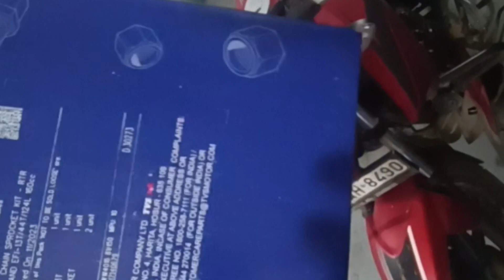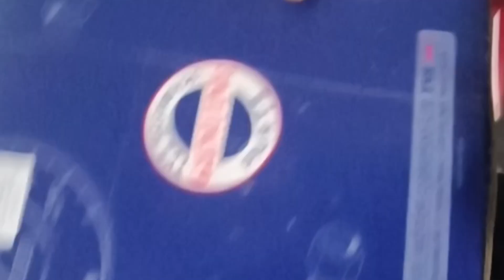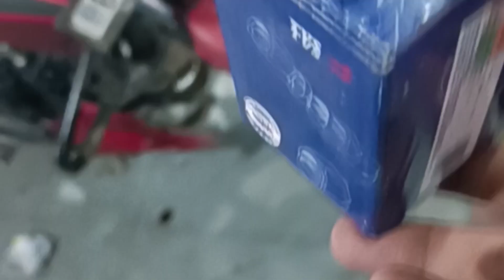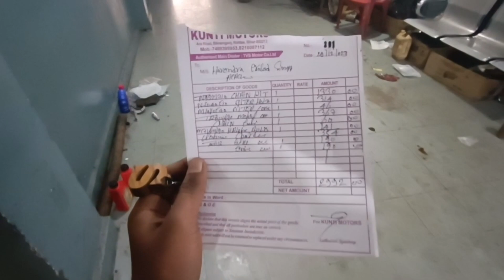Apache 160 cc bs6 service || my new 2023 apache 160 2v 4th service || Full Service Guide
E20 apache
E20 apache service
E20 apache first service
E20 apache 2v bs7 model
e20 apache 2v
e20 Apache mileage test
emi Pe liya
emi pe apache kaise le kitna pay kare
Emi pe kaise le
Emi down payment
dream bike complete apache

Apache 160 2V OBD-2 BS7 Vs Apache 180 OBD- 2 BS7 Details Comparison
2023 Apache 160 2V BS7 Vs Apache 180 OBD- 2 BS7 Details Comparison
2023 Apache 160 2V OBD-2 Vs Apache 180 OBD- 2 Details Comparison
Apache 160 2V BS7 Vs Apache 180 BS7 Details Comparison
2023 Apache 160 2V OBD-2 BS7 Price
2023 Apache 180 OBD- 2 BS7 Price
tvs apache rtr 160 2v 2023
tvs apache rtr 160 2v bs6 2022

bike drag race
bike comparison
bike performance test comparison
new bike news
bikes vibrations and test durability test
bike tech information
bike tech news
bike top speed

Apache oil change
Apache oil filter
Apache oil filter change
Apache ka oil filter kaise change kre
Apache 180 oil filter tvs apache oil filter
tvs apache oil change
tvs apache engine oil change
tvs apache tr 160 engine Oil change
Apache engine Oil change
Apache engine oil replacement
Apache ka engine oil kaise change Kre
Apache ka oil filter kaise
Apache fully Synthetic engine Oil
Chain Cleaing 2021
Apache RTR maintenance
Apache Maintenanance tips and tricks
apache diy videos
2021 apache tr bs oil change